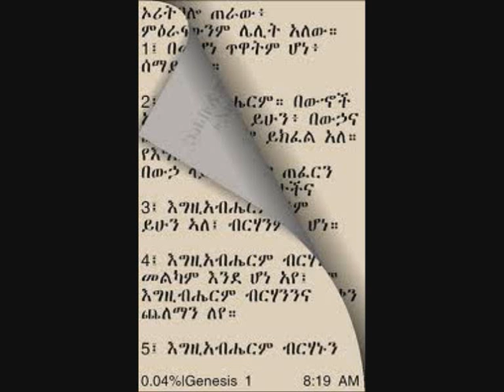Mezmur Tamerat Haile #10 ´´ Egzabeher Beliju Dem Yadanewe``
eyesus yadenal